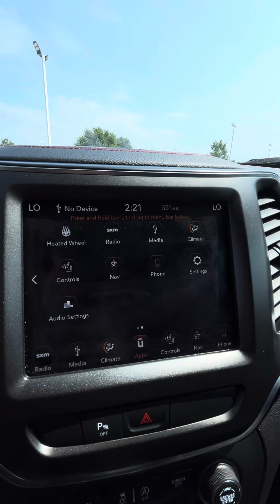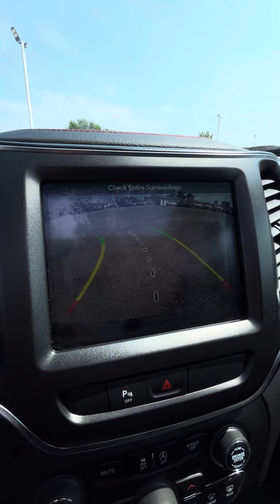2019 Jeep Cherokee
Milena